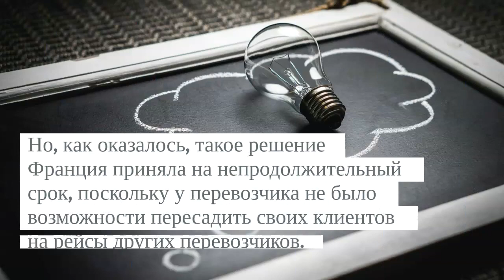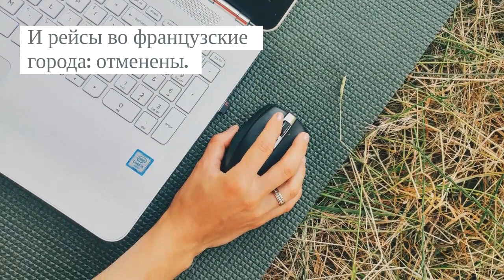Уральские авиалинии отменяют все рейсы в Париж и Ниццу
Несмотря на планы перевозчика совершать чартерные рейсы в этих направлениях — сегодня его представители заявили, что все рейсы отменены и не возобновятся. Всему причина — смотрите в видео или на